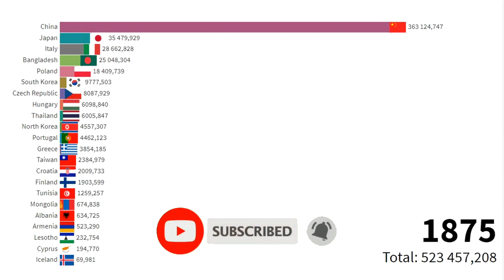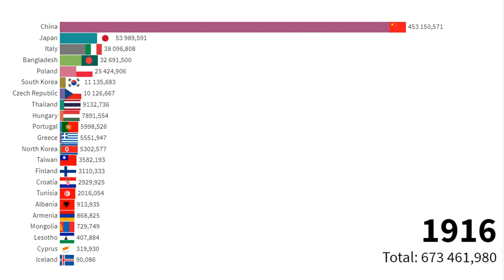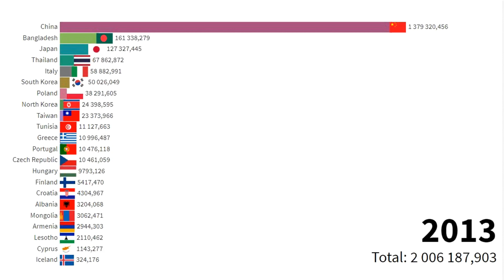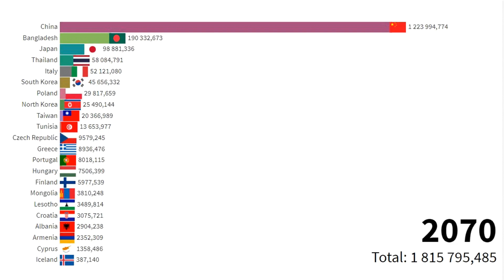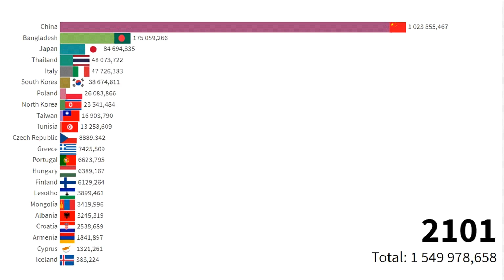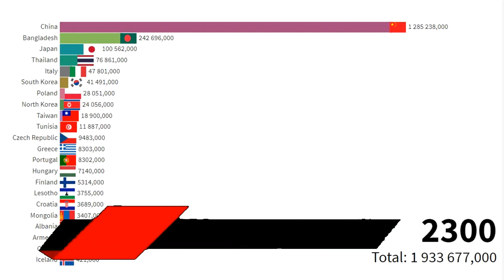Monoethnic Countries by Population(1800-2300) Моноэтнические Страны Мирa по Численность Населения